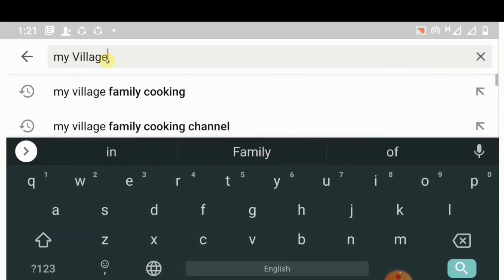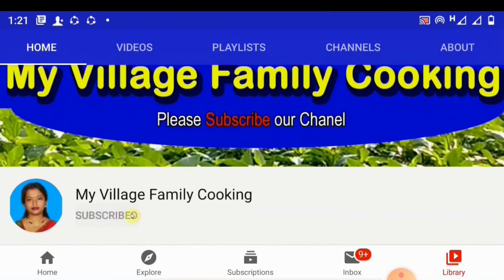মোহিনী ফুলকপি রেসিপি (নিরামিষ) | New Cauliflower Recipe in Bangla | ফুলকপির সবথেকে সুস্বাদু রেসিপি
এখন যেহেতু শীতকাল তাই আমরা প্রত্যেকে এই সময় নানাধরণের শীতকালীন সব্জি দিয়ে নানা ধরনের রেসিপি করে থাকি এর মধ্যে সবথেকে জনপ্রিয় সব্জি হল ফুলকপি, আমরা সবাই কম বেশি শীতকালে ফুলকপি খেয়ে থাকি, তাই আজ আমি আপনাদের সামনে শীতকালের দারুন একটি সুস্বাদু রেসিপি নিয়ে এসেছি আর তা হল মোহিনী ফুলকপি রেসিপি, ফুলকপির একঘেয়েমি রেসিপি থেকে মুক্তি পেতে আজই ট্রাই করুন এই নিরেমিষ রেসিপিটি, আমি আস্বস্ত করছি আপনারা এই রেসিপিটি একবার ট্রাই করলে অন্য সব রেসিপির কথা ভুলে যাবেন আর বারবার শুধু এই রেসিপিটিই থেকে চাইবেন, এটি আপনারা গরম ভাতের সঙ্গে, রুটি, পরোটা, লুচি, রাধাবল্লভী, ডালপুরি, নানপুরি ইত্যাদি যেকোনো কিছুর সঙ্গেই ট্রাই করতে পারেন, এটি যেমন পূজো-পার্বনে নিরেমিষ দিনে করতে পারেন আবার যেকোনো আমিষ দিনেও করে পরিবারের সকলকে পরিবেশন করতে পারেন, আমার কিশ্বাস পরিবারের সকলেই এই রেসিপিটি খেয়ে আপনার প্রসংশা না করে থাকতে পারবেনা,
তাই আর দেরি না করে আজই ট্রাই করে ফেলুন দুর্দন্ত ন্বাদের এই  নিরেমিষ রেসিপিটি, আর আপনার অভিজ্ঞতার কথা আমাকে কমেন্টের মাধ্যমে জানাতে ভুলবেন না যেনো,
তবে রেসিপিটি করার আগে আমার অনুরোধ আপনারা ভিডিওটি পুরোটা দেখে নেবেন আর নিচে দেওয়া উপকরণের তালিকাটা একবার চোখ বুলিয়ে নেবেন -

উপকরনের তালিকা -
1. ফুলকপি - 2 টি (মািঝারি মাপের)
2. আলু - 4 টি
3. টমেটো - 1 টি
4. আদা - 2 ইঞ্চি  অথবা 10-12 টি ছোট টুকরো
5. শুকনো লঙ্কা - 5 টি ( ঝালটা আপনার স্বাদ অুনযায়ী নেবেন)
6. গোটা জিরে - 3 চামচ এবং ফোরনে সানমান্য পরিমানে
7. গোবিন্দভোগ চাল - 1/2 কাপ (আদঘন্টা ভিজিয়ে রাখতে হবে)
8. ঘী - 3 চামচ (1 চামচ গোবিন্দভোগ চালটা ভাজতে এবং 2 চামচ সবশেষে)
9. গোটা গরম মশলা - 3টে লবঙ্গ, 5টি এলাচ এবং সামান্য দারচিনি
10. হলুদ - 2 চামচ
11. শুকনো লঙ্কা গুড়ো - 2 চামচ
12. সাদা লবন - এক থেকে দেড় চামচ ( আপনার স্বাদ অনুযায়ী)
13. চিনি - 1 চামচ
14. গরম মশলা গুড়ো - 1 চামচ
15. শরষের তেল  - 20 গ্রাম
16. জল - প্রয়োজন অনুযায়ী
Ingredient :
1. Cauliflower - 2 (medium size)
2. Potatoes - 4 tsp
3. Tomatoes - 1 tsp
4. Ginger - 2 inches or 10-12 small pieces
5. Dried chilli - 5 (according to your taste)
6. Whole cumin - 3 tsp and a moderate amount of foran
7. Gobindbhog rice - 1/2 cup (soak for half an hour)
8. Ghee - 3 tbsp (1 tsp Gobindbhog chala fry and 2 tsp last
9. Whole hot spices - 3 cloves, 5 cardamoms and a little cinnamon
10. Turmeric - 2 tsp
11. Dried chilli powder - 2 tsp
12. White salt - one to one and a half teaspoon (according to your taste)
13. Sugar - 1 tsp
14. Hot spice powder - 1 tsp
15. Mustard oil - 20 g
16. Water - as needed

মোহিনী ফুলকপি রেসিপি (নিরামিষ),
New Cauliflower Recipe in Bangla,
ফুলকপির সবথেকে সুস্বাদু রেসিপি,
কীভাবে সব থেকে ফুলকপি রেনিপি রান্না করা যায় ?,
how to cook Cauliflower recipe in bangla,
how to cook best Cauliflower recipe,
newstyle fulkopi recipe,
winter special Cauliflower recipe,
veg Cauliflower recipe in bangla,
new Cauliflower recipe,
Cauliflower recipe as like occasion or event,
how to cook perfect fulkopi recipe,
Most tasteful fulkopi recipe in bangla,

My Village Family Cooking